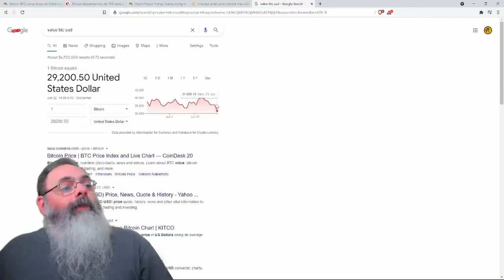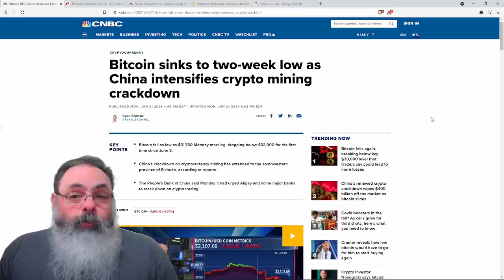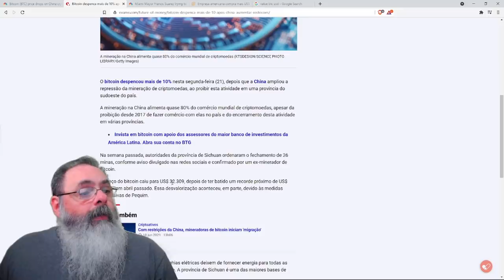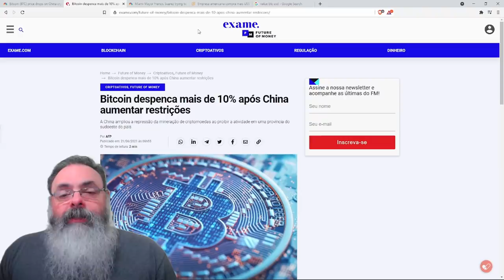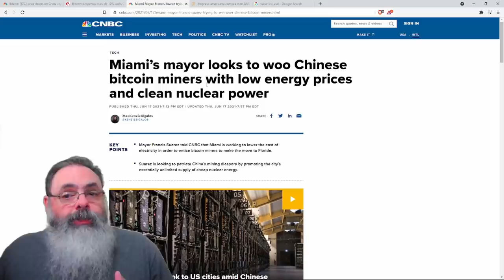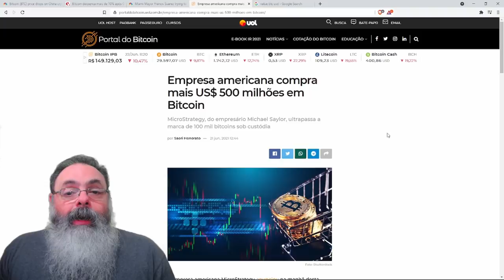Bitcoin abaixo de 30K. E agora?